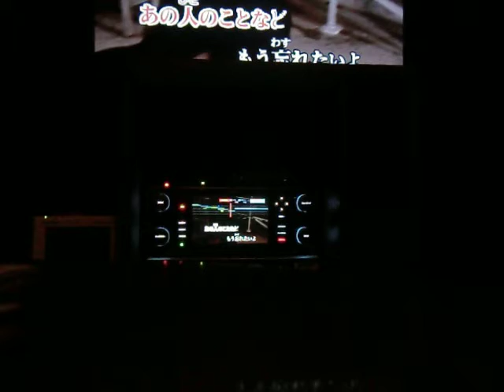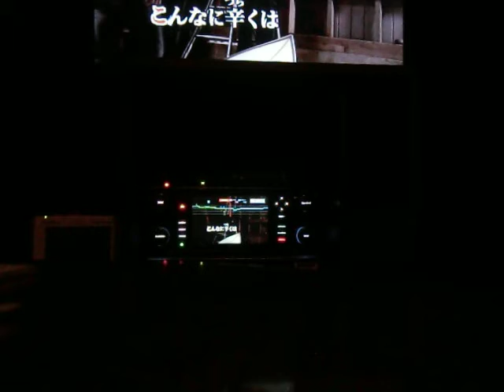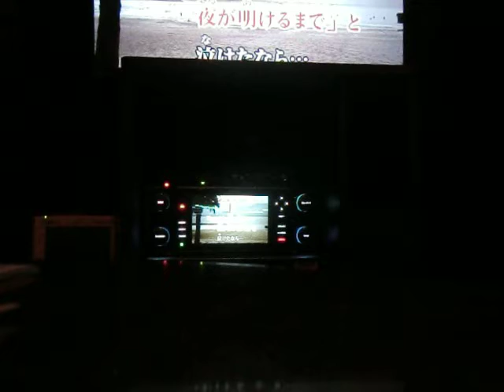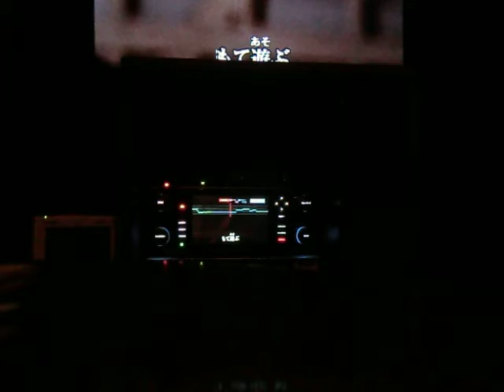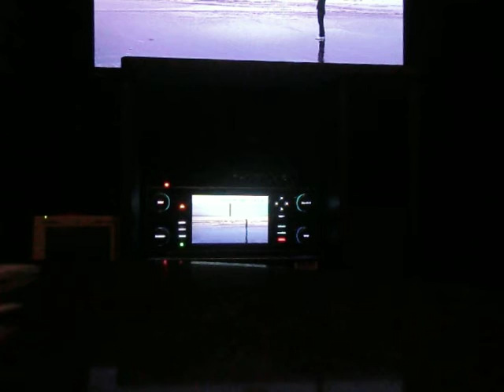片想い 浜田省吾 ｂｙ おやじロッカー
説明　なんか疲れたな(~_~;)ああ肩重い(；一_一)ｗｗｗｗｗｗ
くだらな過ぎて草生えた・・・